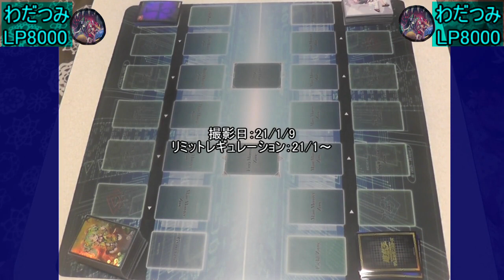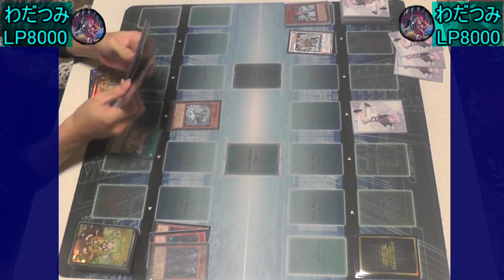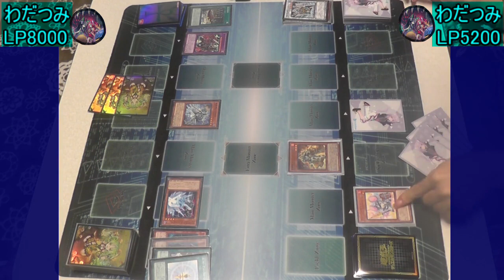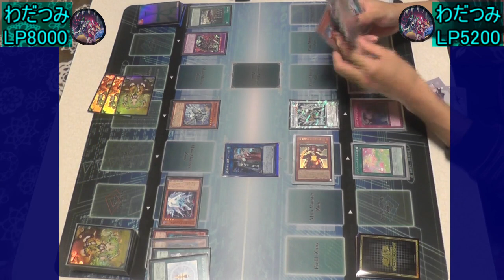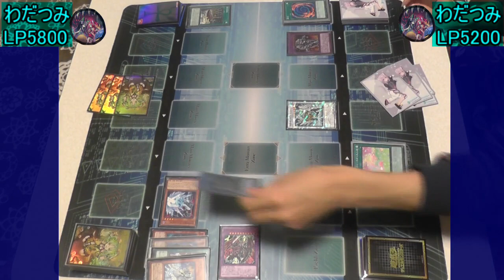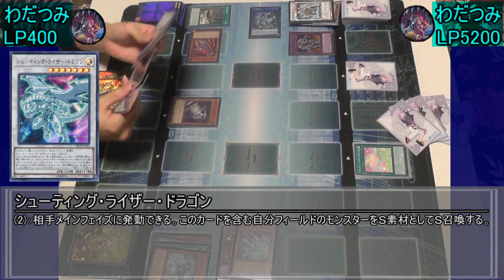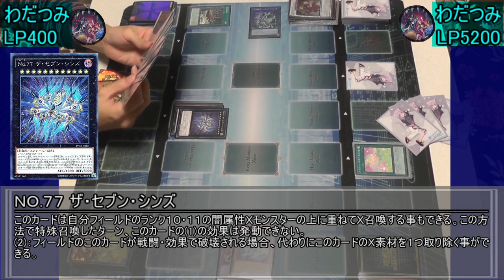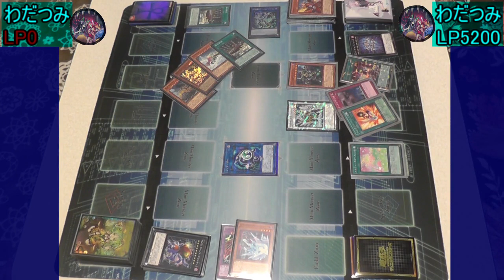【遊戯王】野次D ぼっち決闘 #4【StayHome】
咳をしても独り。

♯対戦カード　わだつみ｢T-HERO｣vsわだつみ｢ジュピターリターン｣

！この動画には以下の成分が含まれている可能性があります！

！検索ワード！

Dragoon D－END/No.35 ラベノス・タランチュラ/氷結界の虎王ドゥローレン/The grand JUPITER/焔聖騎士